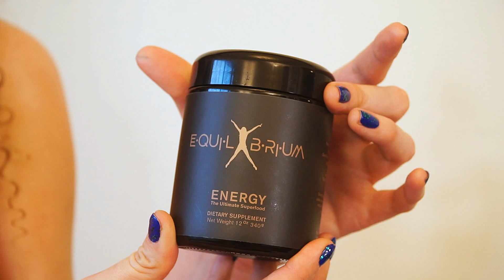Honey for Weight Loss? Bee Pollen for Protein, The Weight Loss BUZZ Tips & Tricks! Boost Metabolism!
Corrina reveals the health benefits of honey, bee pollen, bee propolis and other bee related ingredients to help you lose weight and get healthy!  Bee pollen better than protein powder?  This video contains sponsored material, but all opinions are my own.

100s of Amazing Health Products and Supplements from HoneyColony

* Correction from the video: Vanishing of the Bees is a documentary, not a book, check it out here:

Weight Loss Mistakes! Tips for Belly Fat, Bloating, How to Lose Weight, Burn Fat & Get Fit!

Song: Indigo Sky
Album: Chill Away